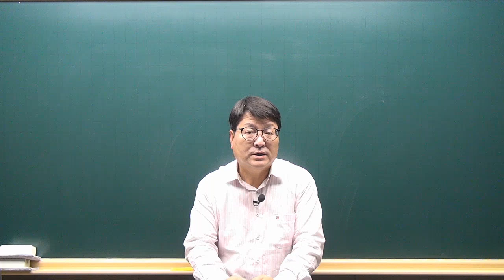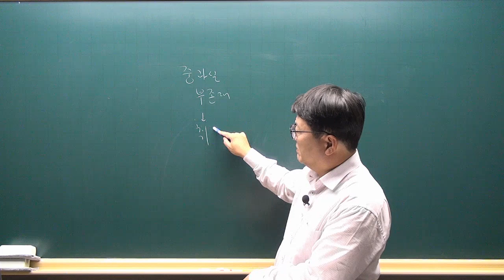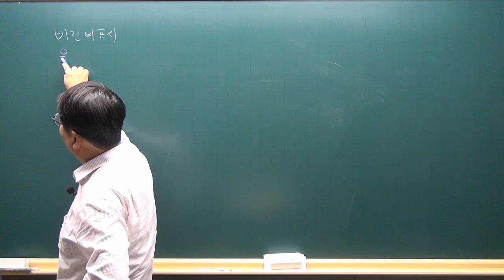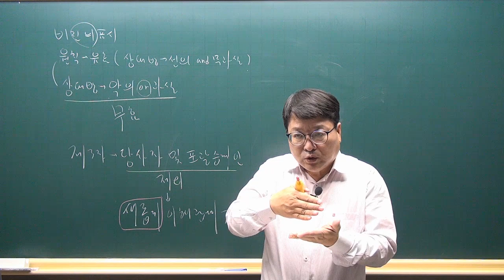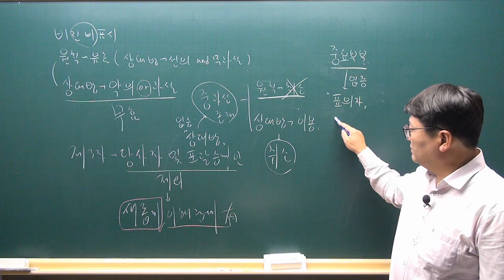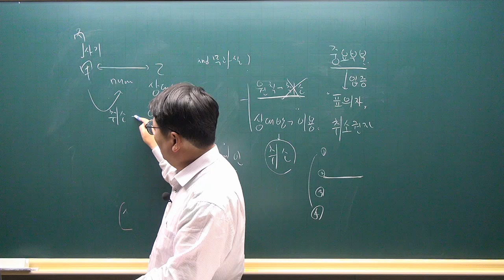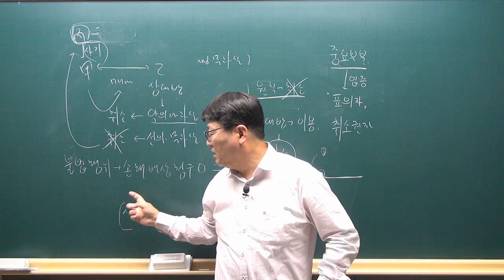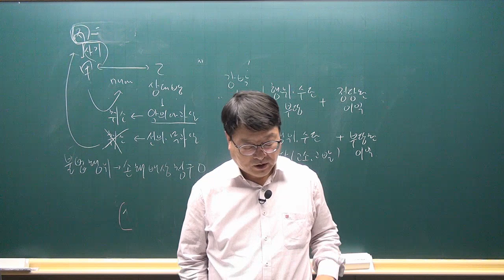[공전무 - 공인중개사 무료인강] 2023년 공인중개사 시험과목 민법및민사특별법 안영찬 교수 기출예상문제풀이 3강